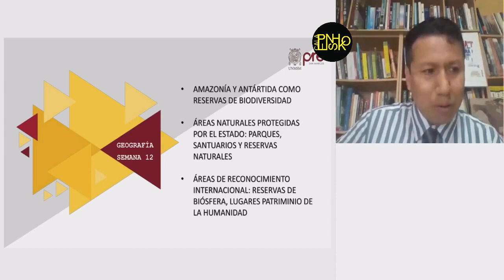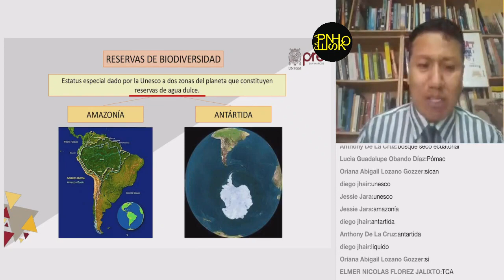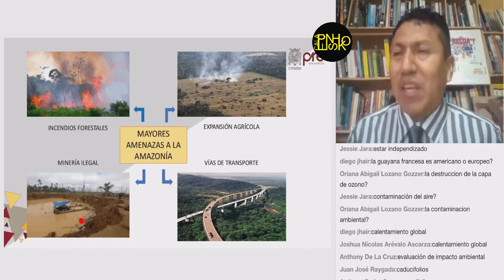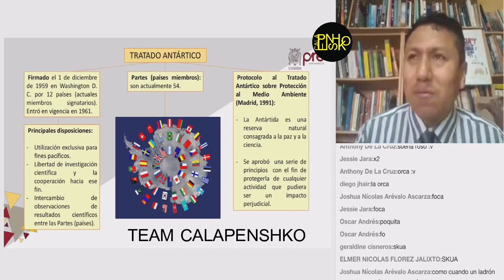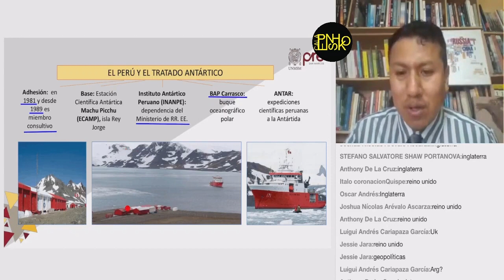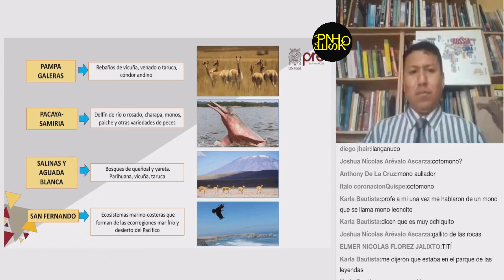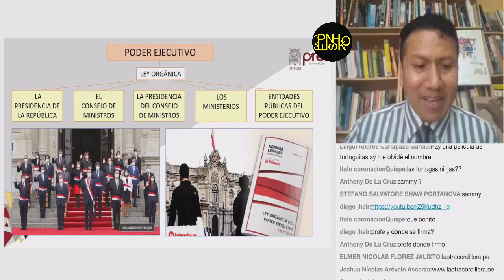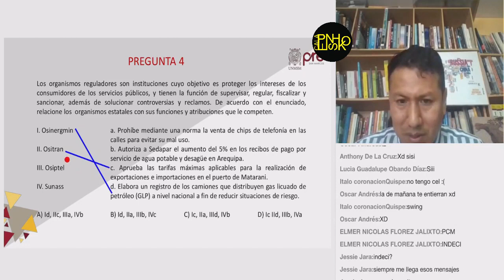GEOGRAFÍA Y CÍVICA SEMANA 12 PRE SAN MARCOS 2020 I ¨X¨📚🖥️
Semana 12
📚Curso: Cívica y Geografía
📌Tema: Amazonia y Antártida como Reservas de Biodiversidad en el Mundo. Áreas Naturales Protegidas por el Estado: Nociones Básicas, Parques, Santuarios y Reservas Naturales. Áreas de Reconocimiento Internacional: Reservas de Biosfera, Lugares Patrimonio de la Humanidad/Estructura del Estado Peruano: Poder Ejecutivo.
Profesor👨🏻‍🏫: ???.
🌐Extra "Libro CEPUSM 6ta Edición"